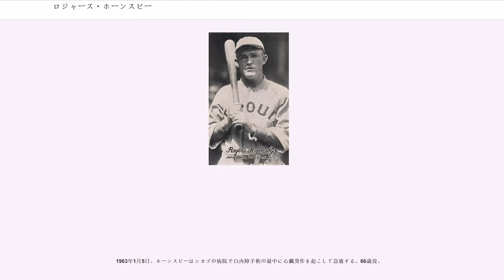ロジャース・ホーンスビー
ロジャース・ホーンスビー・シニア（Rogers Hornsby Sr.、1896年4月27日 - 1963年1月5日）は、アメリカ・メジャーリーグの野球選手、及び監督。主なポジションは内野手。テキサス州ウィンタース生まれ。右投げ右打ち。打席での堂々とした振るまいやロジャースという名前の響きから、"the Rajah"（ラージャ＝インドの王様）という愛称で呼ばれた。テッド・ウィリアムズとともにメジャーリーグで打撃三冠王を2度獲得した強打者で、史上最高の二塁手と称される。

のシーズン終盤、19歳の時にマイナーのウェスタン・アソシエーションリーグに参加していたデニソンという球団から、セントルイス・カージナルスに入団、早速メジャーの試合にデビューし18試合に出場する。カージナルスには遊撃手として入団したが内野はどこでもこなせたようで、2年目のには一塁から三塁まで内野の4つのポジション全てをこなし、には遊撃手として当時のメジャー記録に並ぶ1試合14補殺という守備記録も打ち立てている。ただホーンスビーは、高く上がったポップフライを捕るのが苦手、という弱点があった。背走したり真上を向いたりした際に、彼の平衡感覚に異常が生じるためだった。

その後2度の三冠王になるホーンスビーの打撃の凄さは、入団2年目に早くも開花しはじめていた。1916年の打率は.313、15本もの三塁打を放ち、長打率は既に.444になっていた。翌1917年に打率は.327と更に上昇し、三塁打17本はリーグ最多となり、リーグトップの長打率.484の成績を残すまでになっていた。ホーンスビーは打席に入ると、バッターボックスの一番後ろのベースから遠い角に立って構え、そこから大股で内側へ大きく踏み込みながら、完璧なレベルスイングで強烈なラインドライブを右に左に打ち分けていた。一塁を廻るスピードも速かったため、多くの打球が単打で終わらず二塁打や三塁打になった。加えてホーンスビーは生真面目で冷静な性格だった。退場処分は1918年に2回があるだけで、それ以後は審判の判定に文句をつけることも殆どしなくなっていた。徐々に選球眼もよくなっていったようで、他チームの投手から恐れられていた1920年代前半には、大きく踏み込む打撃スタイルのために最も苦手にしていた「内角高め」の投球に対し、ホーンスビーがのけぞる姿勢を見せると、審判がボールとコールするようになってしまっていたという。

1918年と1919年の打撃成績は一時落ち込むが、1920年にMLBはライブボール時代に突入。使われるボールの規格が変わり、よりボールが飛ぶようになったことで、ホーンスビーの打撃は投手にとっての脅威となった。同年ホーンスビーは二塁手に定着し、後にその守りは鉄壁、神業と称されるようになる。打っては218安打と打率.370、94打点を記録、リーグ首位打者と打点王の二冠を初めて獲得する。翌1921年は154試合に出場し、安打数、得点、二塁打、三塁打、打点、打率、出塁率、長打率でいずれもリーグトップとなった。そして1922年、打率はついに自身初の4割、打点は150打点に届き、それまでの首位打者と打点王に加えてリーグ最多の42本塁打を放ったホーンスビーは、自身初の打撃三冠だけでなく主要な打撃部門のリーグ1位をほぼ独占する成績を収めた。

1923年こそ出場試合数が少なく首位打者となっただけだったが、1924年にはナショナルリーグ記録となる打率.424をたたき出す。更に1925年にはタイ・カッブ以来となるメジャータイ記録の2年連続となる打率4割超えを達成。3度目の打率4割もタイ記録である。さらに、143打点と39本の本塁打でメジャーリーグ史上初の2度目の打撃三冠王を獲得する。しかも、この2度目の三冠王は、自身がブランチ・リッキーの後釜としてカージナルスの選手兼任監督をしながら成し遂げ、監督兼任での三冠王獲得は投手も含め唯一の記録となっている。同年ホーンスビーはナショナルリーグの最優秀選手にも選ばれた。

1926年、ホーンスビーは監督としての成功を得る。自身の打撃成績はそれまでの6年間に比べると見劣りしたものの、カージナルスを初めてのナショナルリーグ制覇に導き、ワー...